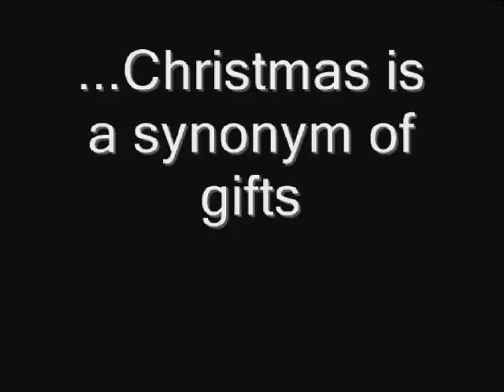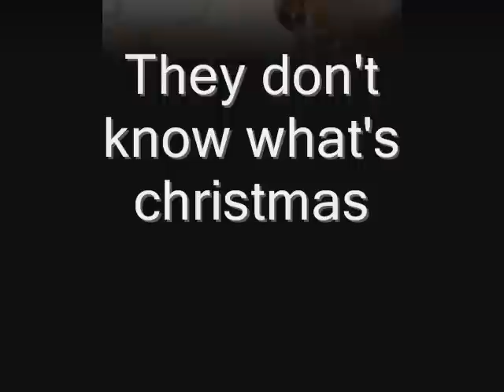Do they know its christmas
This is a video that shows us how its christmas and the diferences beetween poor and rich countries